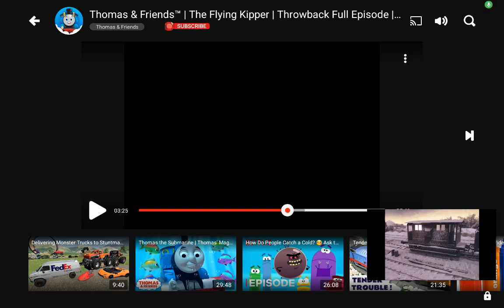Pikachu and Henry in 1996 el cajon pass runaway